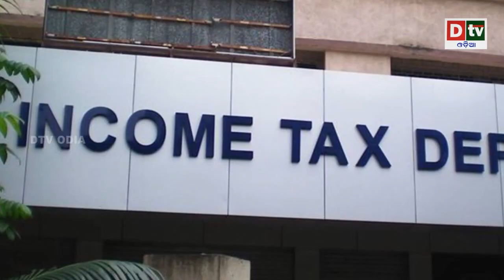The Telugu Hero Mahesh trapped for neglecting tax